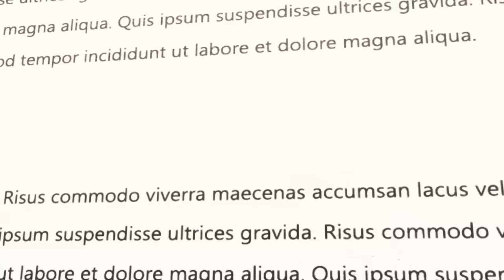MIRACULOUS | 🐞 COMPILATION 5 - SEASON 5 🐾 | Tales of Ladybug & Cat Noir